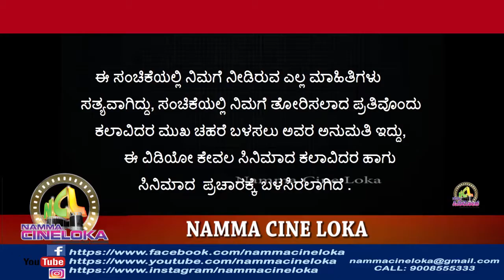|| ಗುರ್ಬಿ ಕನ್ನಡ ಸಿನಿಮಾ || GURBI KANNADA FILM PRESS MEET ||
Namma cine loka is a YouTube channel that provides latest news about Coastalwood & Sandalwood. Coastalwood, SandalWood means films that are made in Tulu , Konkani and Byari Languages. In this channel we cover the latest news and updates that happens in coastalwood and Sandalwood.  Our intention is only to provide the right information of the films made in coastalwood & Sandalwood and to promote the films to reach it to more audience so that the film sees more success. We promise you that In this channel we will not cover any gossips nor any fake news regarding coastalwood & Sandalwood.